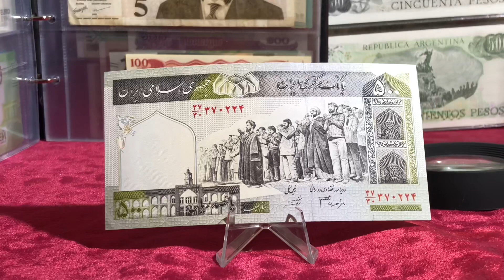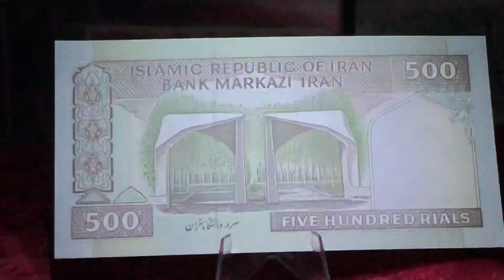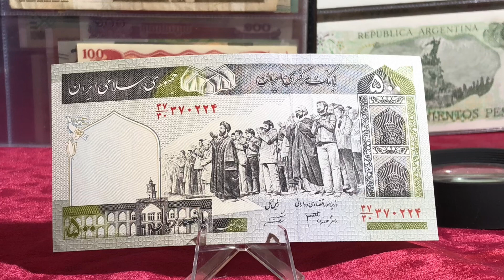Banknote 500 rials Iran